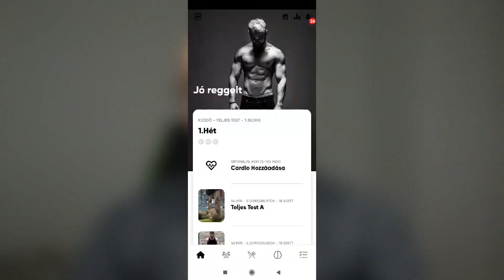Mit csináljak, ha túlettem magam diéta alatt?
💊👕Táplálék kiegészítőkért / edzős ruhákért keresd a @myprotein oldalát és rendelj a linkről kedvezményesen!
🌱 CBD olajért / krémekért keresd a @naturecanhu oldalát és rendelj a linkről, 15% kedvezmény a “3HARMAD” kóddal!
🦠 Állítsd helyre az emésztésed Herbaferm cseppek segítségével, keresd a @herbaferm oldalát és rendelj a linkről!
🧘 Masszázspisztolyért az @achedaway oldalát - “HAROMHARMAD” kóddal 10% kedvezmény!
Próbáld ki a NOEX Fitness Appot benne edzéstervekkel, receptekkel, cikkekkel és megannyi egyéb tartalommal!!